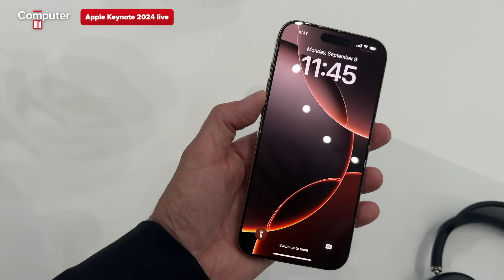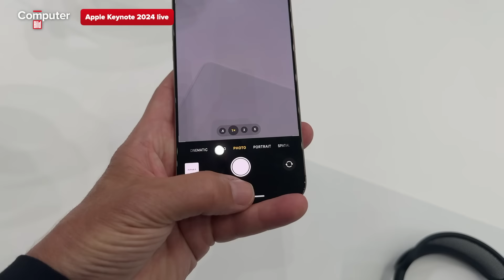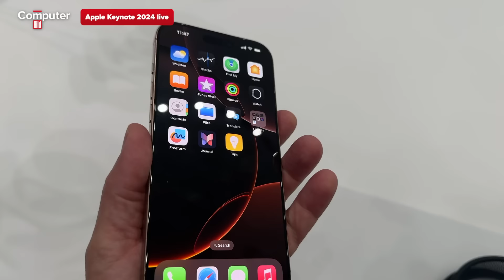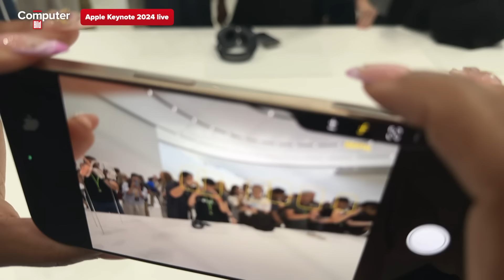iPhone 16 Pro Max im Hands-On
Das iPhone 16 Pro Max soll für Apple ein neues Zeitalter einläuten. Unsere ersten Eindrücke aus der Hands-on-Area im Steve Jobs Theatre in der Zusammenfassung.